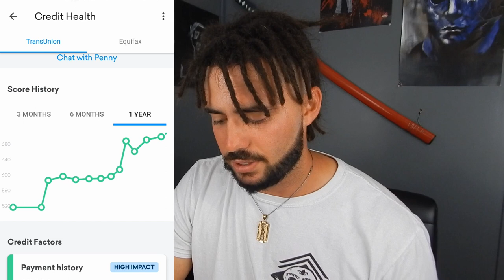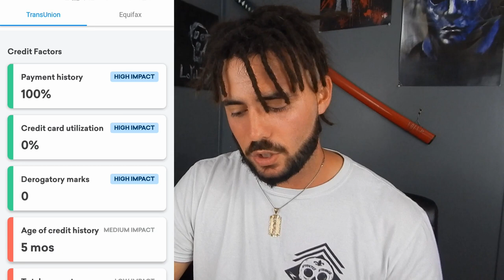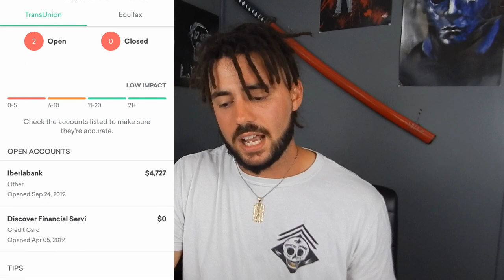DIY Credit Repair w/ Credit Karma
Credit. Credit. Credit. I raised my credit score almost 200  in less than 6 months. I went from knowing nothing about credit to having almost a score of 700. Watch the video to learn how i did it using Credit Karma.

DIY Credit Repair | From 517 To 700 FAST w/ Credit Karma